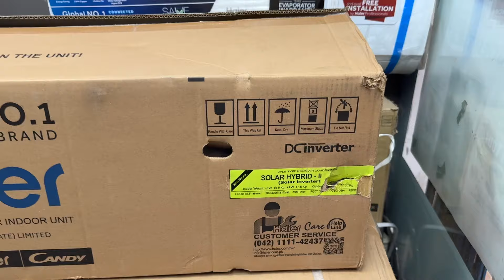Solar Hybrid AC Haier | Solar AC Price In Pakistan | Best Inverter AC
Hello Friends

In this video, you can find the detailed review on solar hybrid ac haier, what is the price of solar AC. How many solar plates are required for the AC, how much electricity does it require. Best inverter AC by Haier.

Solar ac price in pakistan 2024
Haier solar hybrid ac
Best ac in pakistan 2024
Inverter ac price in karachi
Best inverter ac 2024